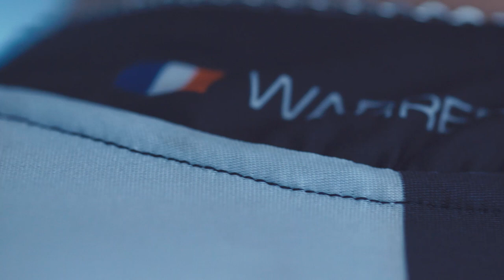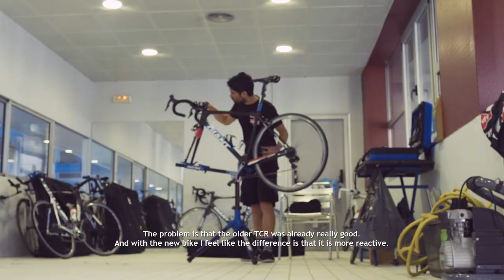RISING STAR: Warren Barguil Prepares for Le Tour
He’s still only 23, but Team Giant-Alpecin rider Warren Barguil has already proven his ability to excel in three-week grand tours. The young Frenchman won two stages at the 2013 Vuelta a España in his first full season as a pro, and last year he returned to Spain to score the team’s first-ever top-10 GC finish at a grand tour. Now comes the next step in Barguil’s evolution: his first shot at the Tour de France, where he’ll be racing on the all-new TCR Advanced SL.